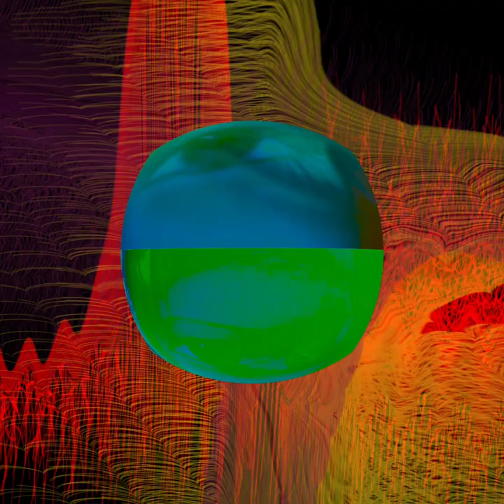VIDEOARTE - Reescribiendo - Parte 1 - MORIR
Deja libres a tus personajes y reescribeles un mundo tan caótico que los mantenga enamorados.